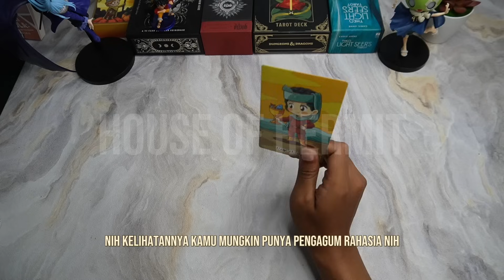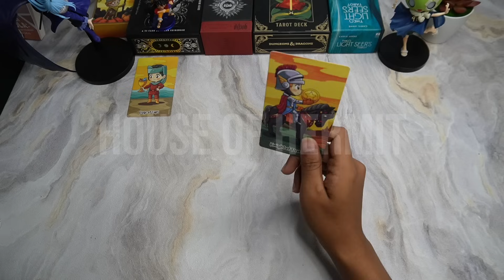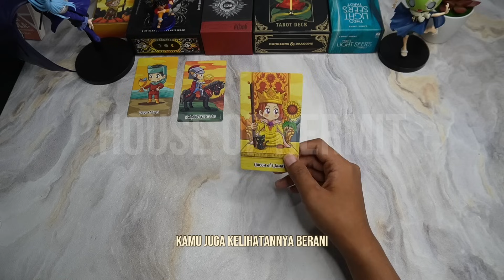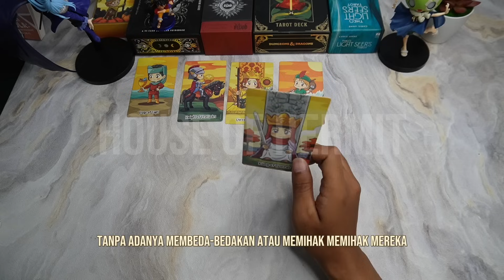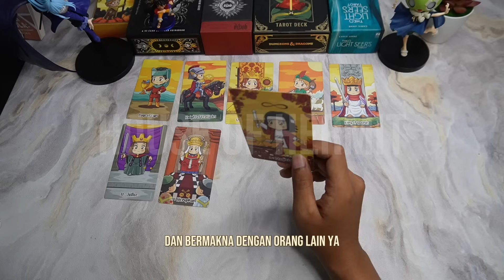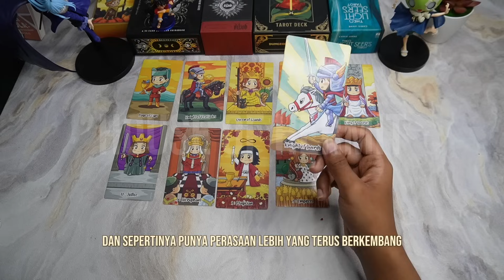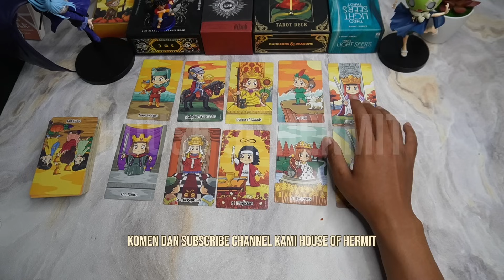❤️ SOSOK YANG MENGAGUMI KAMU DIAM-DIAM, DIA TERPIKAT OLEH DAYA TARIK KAMU YANG LUAR BIASA! ❤️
Dalam video ini, kami akan melakukan general reading tarot dengan tema cinta dan hubungan tentang "SOSOK YANG MENGAGUMI KAMU DIAM-DIAM, DIA TERPIKAT OLEH DAYA TARIK KAMU YANG LUAR BIASA!".